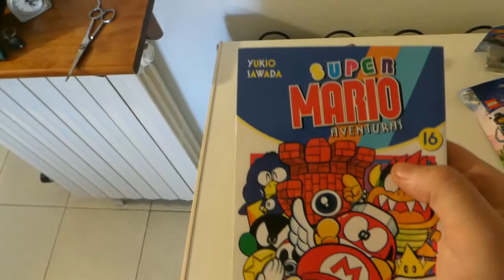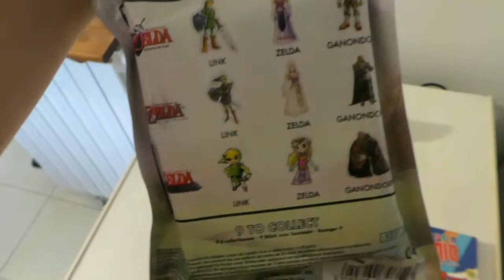UNBOXING POKEMON,BATMAN,LEGO, SUPER MARIO Y ZELDA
Hola buenas gentes del mundo hoy os traigo un nuevo unboxing con cosas de pokemon, batman, lego, super mario y zelda espero que os guste.